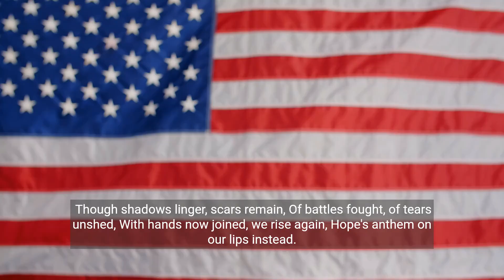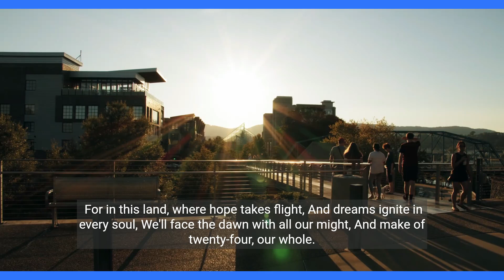American Sunrise 2024 A Poetic Ode to Resilience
American Sunrise (A Motivational Poem for 2024)